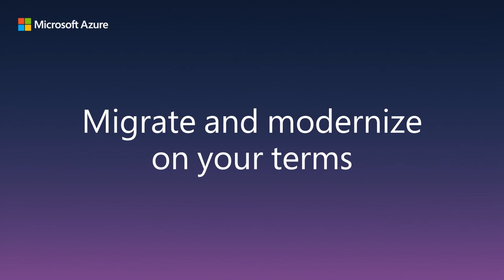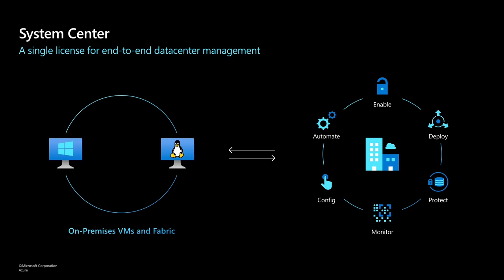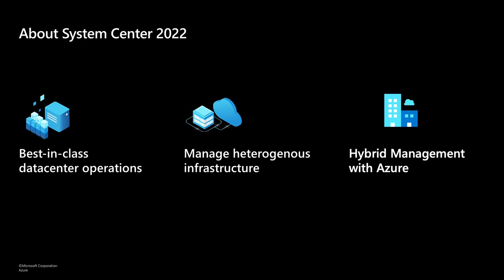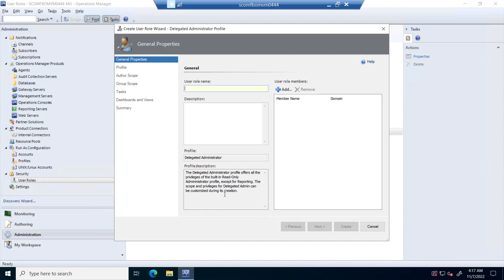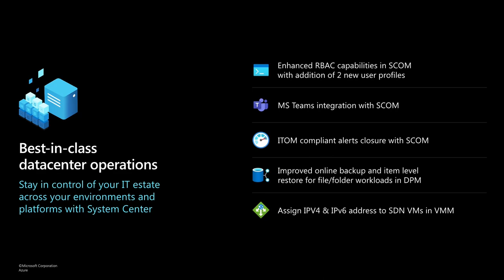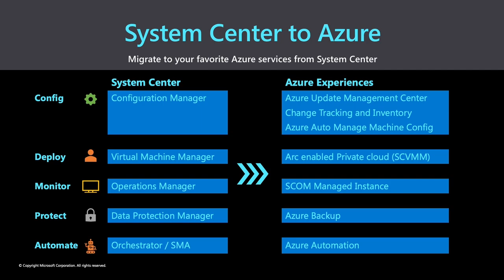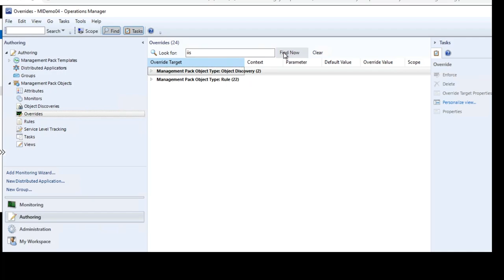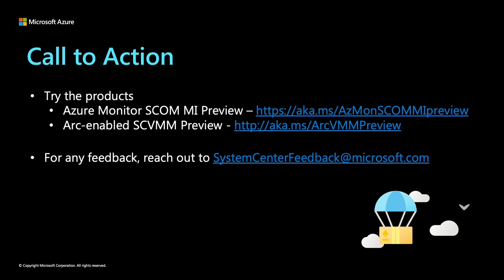Windows Server Summit 2022: What's new in System Center 2022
Welcome to the “Director’s cut” of the 2022 Windows Server Summit.  System Center 2022 Suite has some new offerings that you might not be familiar with. Sujay and Bhavna walk you through what’s new and how you can use this solution in your Hybrid and on-prem environments.

📢Speakers:
• Sujay Desai, Senior PM System Center
• Bhavna Appayya, Senior PM System Center

🔖 Chapters:
0:03 Introduction
1:00 Scenario: use case for SystemCenter
3:17 Scanario: what is System Center 2022
4:50 DEMO: Enhanced RBAC for System Center Operations Manager
7:20 System Center Hybrid Management
8:28 DEMO: Azure Monitor SCOM Managed Instance
11:46 Resources

Follow Windows Server on Twitter:  @windowsserver